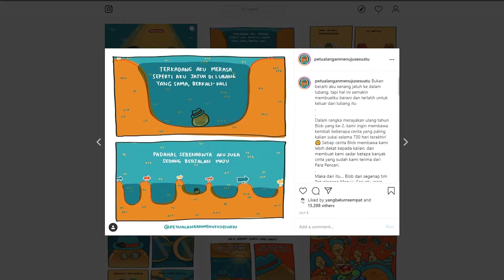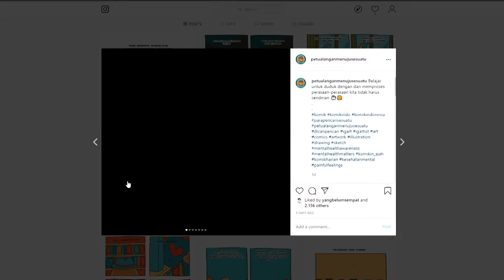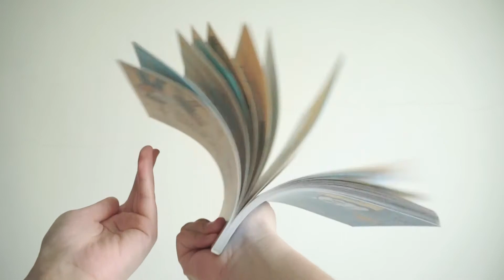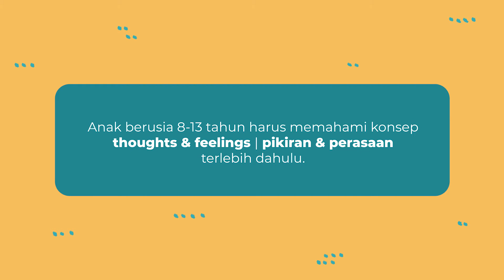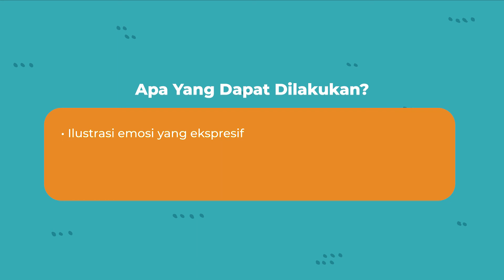PROPOSAL TA: Just Between Us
Proposal TA product development: Just Between Us